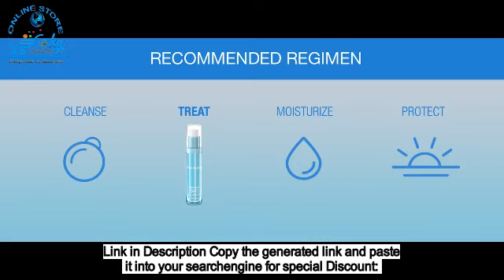Neutrogena Hydro Boost Hydrating Hyaluronic Acid Serum, Oil-Free and Non-Comedogenic Face Serum